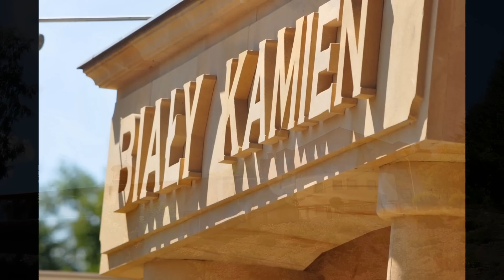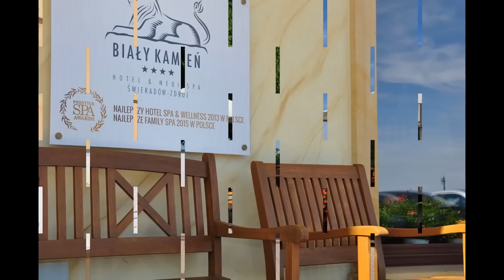Hotel & Medi-SPA Biały Kamień - Świeradów Zdrój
Hotel & Medi-SPA Biały Kamień***

 59-850, Świeradów Zdrój, ul. Leśna 8